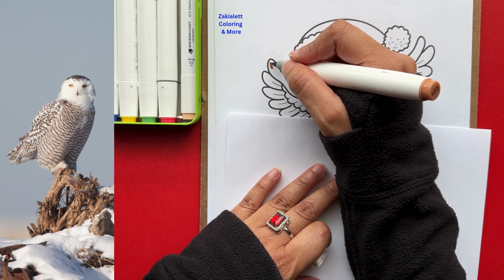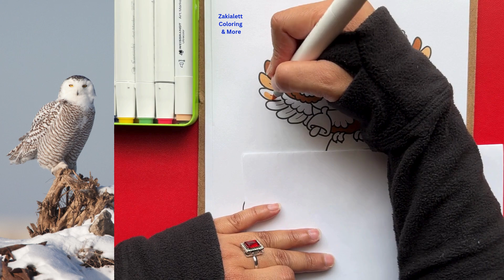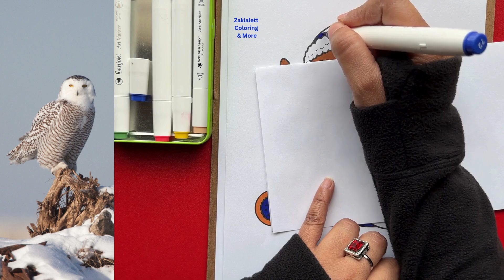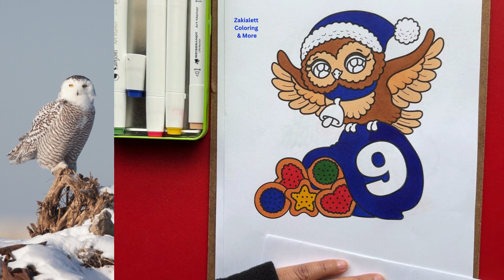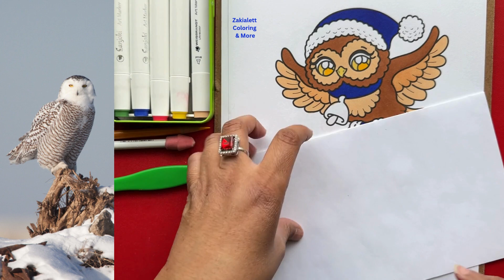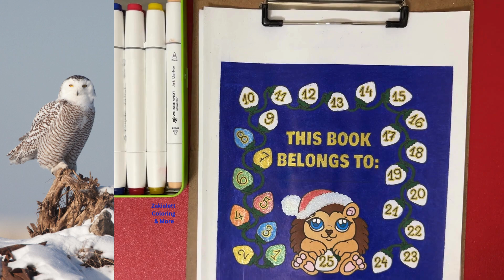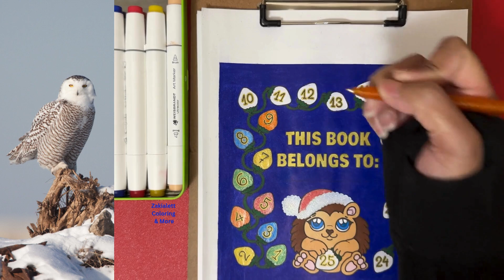Coloring Day 9 Page / 25 Miniatures to Color till Christmas /